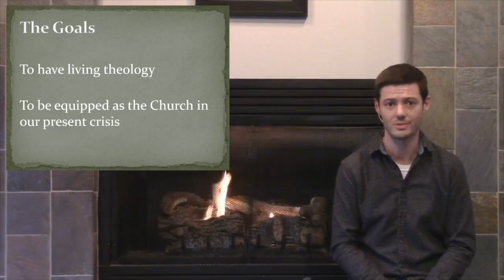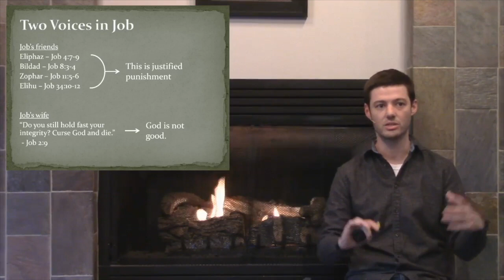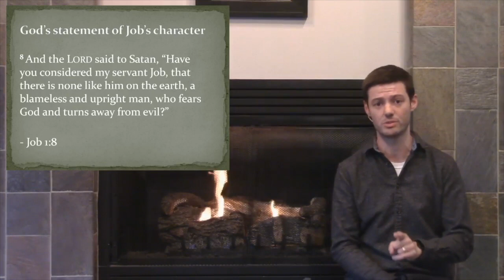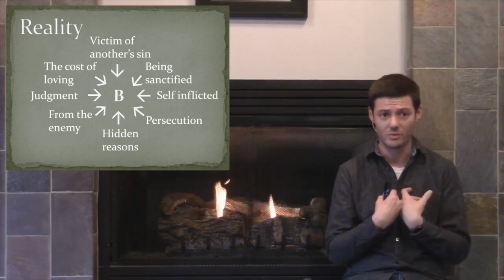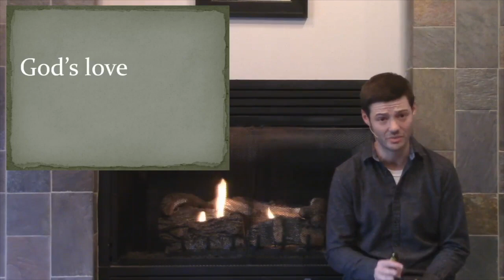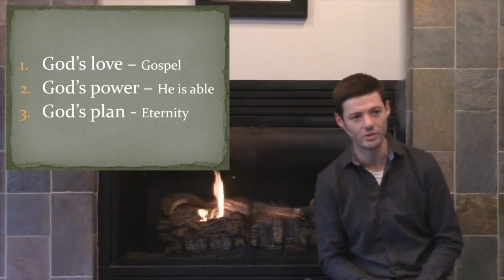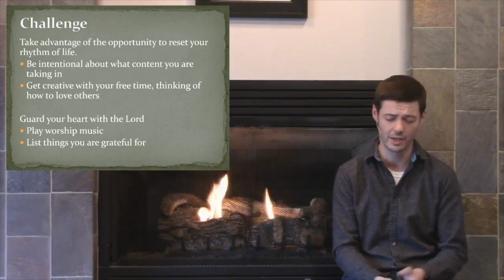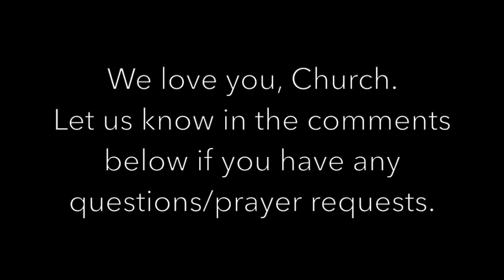Sunday Service - March 29, 2020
Exit Church's Sunday service for 3/29/2020. Pastor Forrest Brown preaches on suffering out of the book of Job.